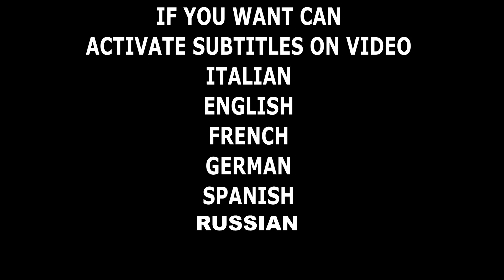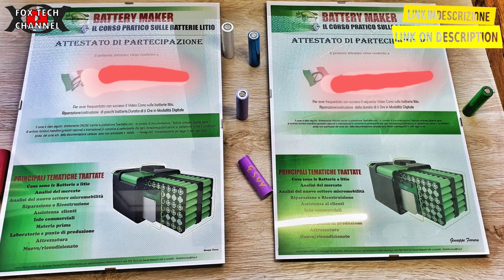5 COSE DA NON FARE CON LE BATTERIE LITIO